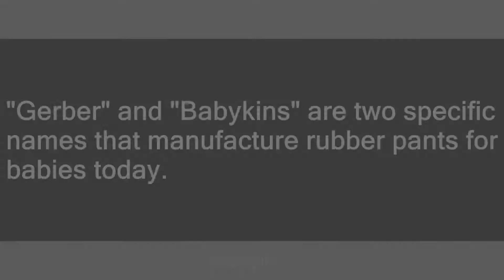Rubber pants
Slang flashcards: